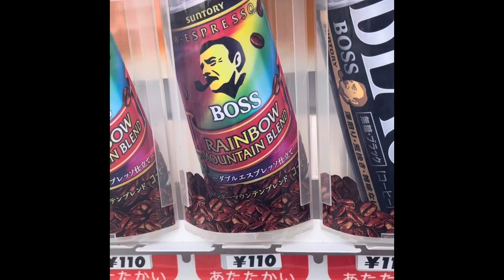Bending machine coffee